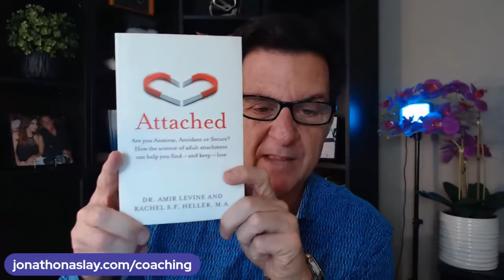Is He Using You, or Could It Be THIS? | Spot Men Who are Unable to Commit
If you are asking any of the following questions or searching for:

- Online dating
- Love Advice
- Love coach for women
- Dating advice
- Dating advice for women
- Dating coach
- Understanding men
- Relationship coach
- Is He Using You, or Could It Be THIS?